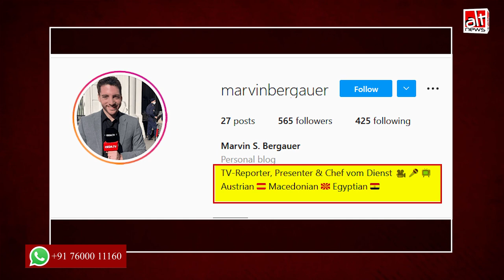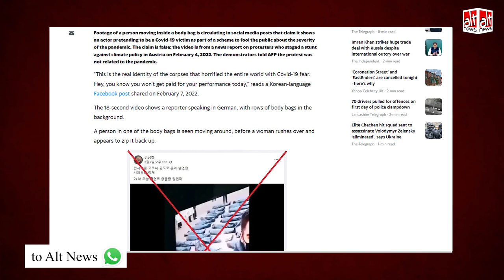क्या Ukraine में तबाही की ख़बरें सिर्फ एक Propaganda है? वायरल वीडियो का सच!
A man got out of a body bag during a live broadcast covering a climate protest in Austria. The video is now viral with false claims suggesting that the Russian invasion of Ukraine is "staged".